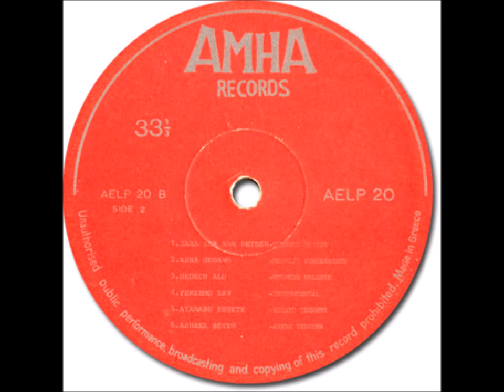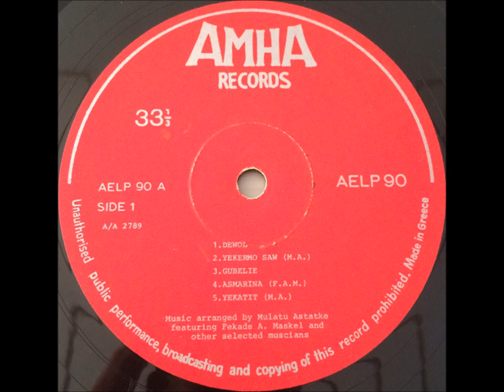Mulatu Astatke - Yèkèrmo Sèw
The title translates as “A Man of Experience and Wisdom”
 “Yekermo Sew” an instrumental by Mulatu Astatke that was a reworking of Horace Silver's “Song For My Father”(1964). By using an Ethiopian scale instead of its Western counterpart, as well as contemporizing the instrumentation (using electric instruments such as electric guitar and Wurlitzer electronic piano) to create his own sonic signature, Astatke transformed a jazz standard into a distinctively Ethio-Jazz composition. The melody is hypnotic and dramatic though. Played as a pentatonic scale, the Arabesque nature of much Ethiopian music is evident.
The original “Yekermo Sew” different cut of this version released: 1969 (Vinyl, 7", 45 RPM) Single “Teshome Meteku / Mulatu Astatke ‎– Mote Adeladayou / Yekermo Saw” Amha Records
This version first appears on the "Ethiopian Modern Instrumentals Hits" LP in June, 1972 (Amha Records) & that was reissued on:
Ethio jazz & Musique Instrumentale. 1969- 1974. Éthiopiques, Vol. 4. (Buda Musique) 1998
Mulatu Astatke ‎– New York - Addis - London - The Story Of Ethio Jazz 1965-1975 (Strut Records) 2009